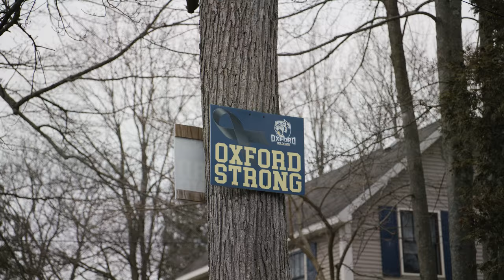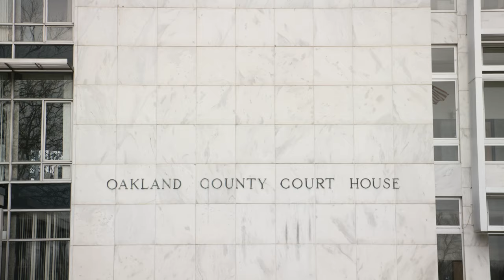Re-Elect Karen McDonald as Oakland County Prosecutor